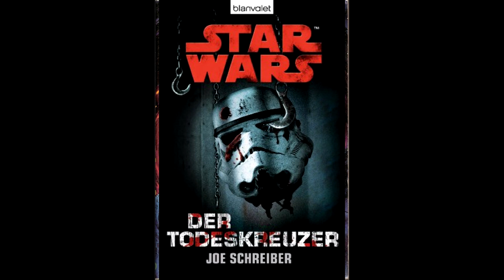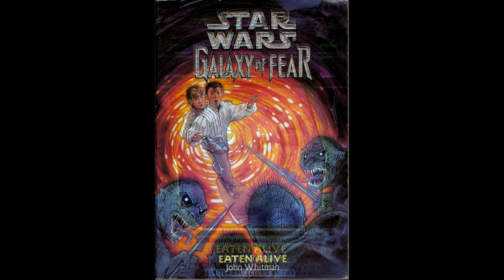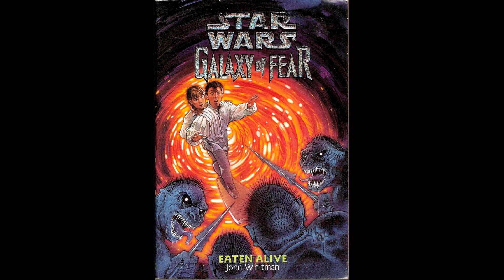Star Wars Legends: Galaxy of Fear 1: Lebendig begraben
"Lebendig begraben" (Eaten Alive), der erste Teil der zwölfteiligen Buchreihe Galaxy of Fear von John Whitman.